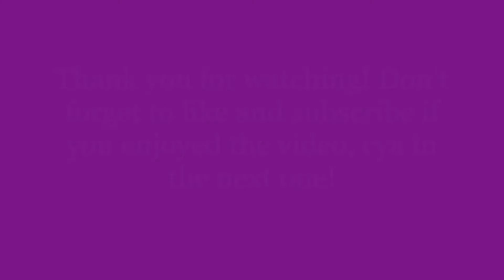Flood Escape Mission - Volatile Ravine (Satanic)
Fast Paced, very hard (not for me) also very short imo